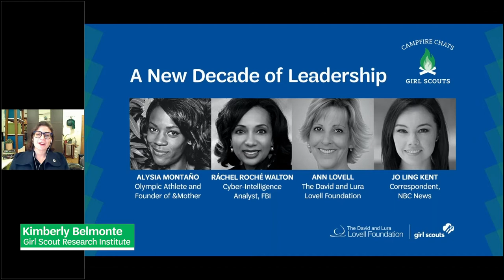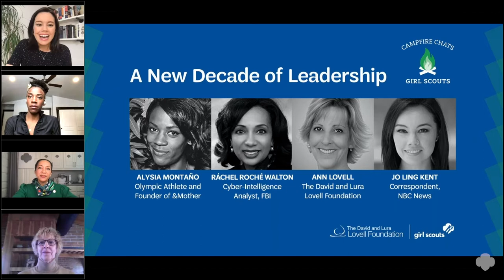A New Decade of Leadership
Join Girl Scout Network for Campfire Chat on how leadership is defined, aspired to, and prepared for in our country. We’ll convene a panel of Girl Scout alums from a variety of industries in order to get a 360-degree view of American women today and develop advice for the next generation. Together we’ll ask: how has the perception of women in leadership roles changed in the last decade, and what can be done to move the needle even more in the future? Are women leaders finally seen as the boss rather than just bossy? What glass ceilings and limiting factors are still intact … and what needs to happen for us to finally smash through them — and bring other women with us?

Jo Ling Kent, Correspondent, NBC News (Moderator)
Alysia Montaño, Olympic Athlete and Founder of &Mother
Ráchel Roché Walton, Cyber-Intelligence Analyst, FBI
Ann Lovell, President, The David and Lura Lovell Foundation